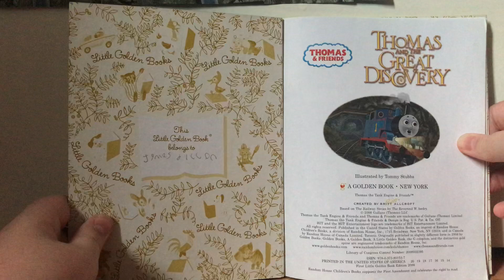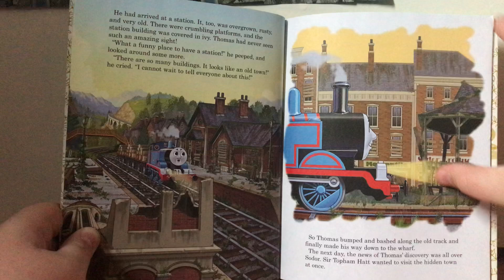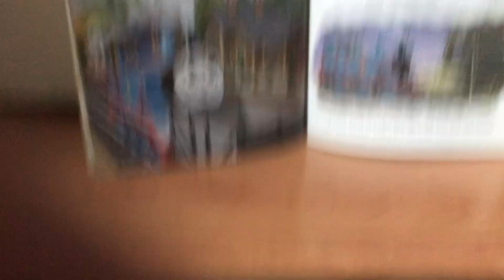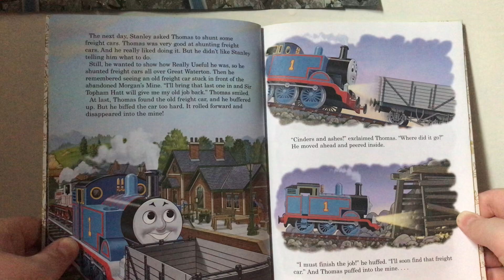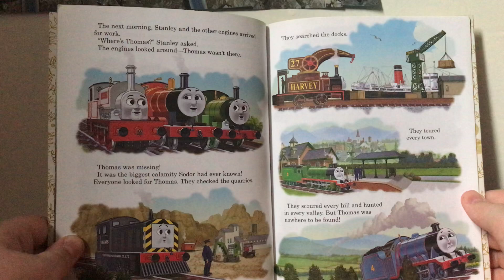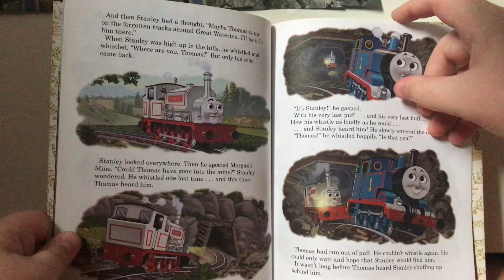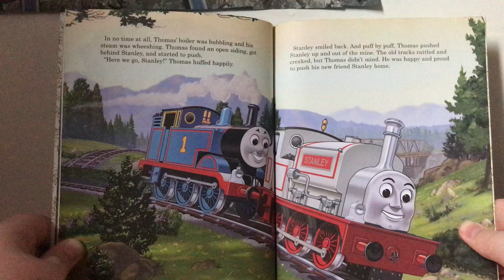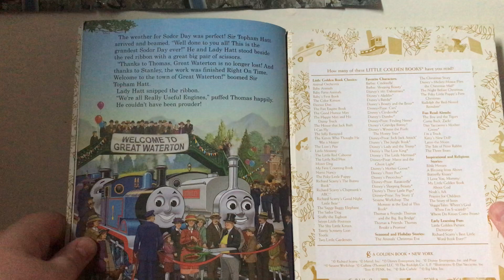Thomas and the Great Discovery - A Little Golden Book | Thomas & Friends